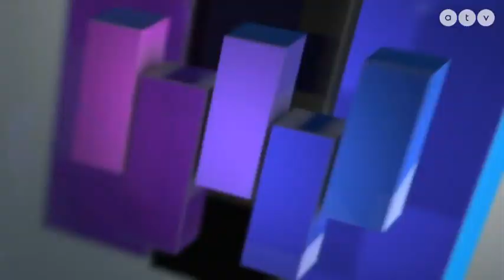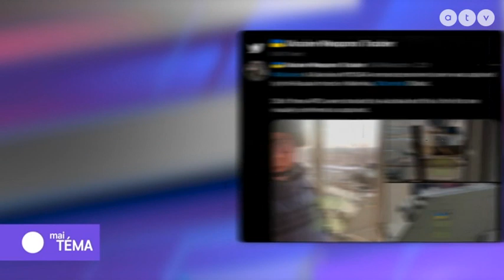Stratégia előnybe kerülhet az ukrán hadsereg a Krímben? (2023.02.14.)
Brenner Koloman az ATV Mai Téma c. műsorában I. rész (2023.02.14.)